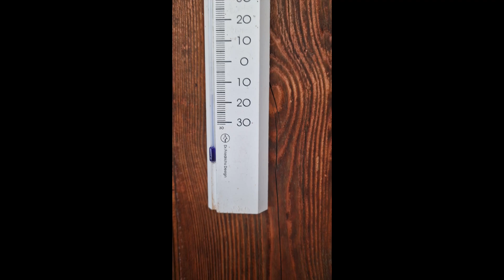Unterschlupf bei -15 Grad Celsius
Unterschlupf Variation mit Tarp bei minus 15 Grad Celsius im Schnee.
In den Schweizer Alpen!